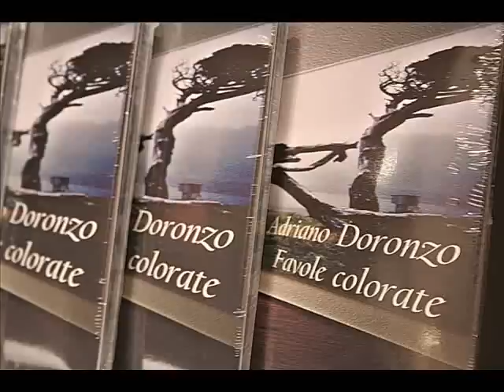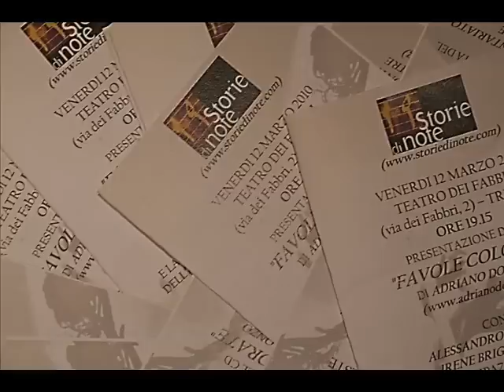LA FAVOLA COLORATA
Un video di Fedele Boffoli (musiche: A. Doronzo;    arrangiamenti: A. Simonetto; dipinti: F. Mignacca;  fotografie: M. Semeraro) dedicato alla Poesia e al Sogno.